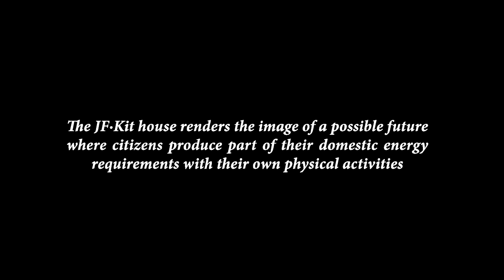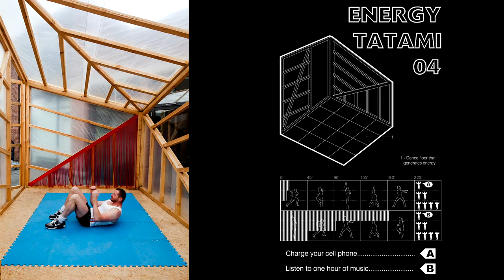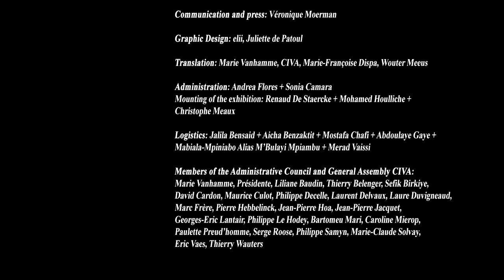ELII 066 · JF·Kit HOUSE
066 · JF·Kit HOUSE
Domestic Fitness
Tone up your body up and down!!
This exhibition is organised by the CIVA in collaboration with elii
Brussels Design September 2012
New bodies for contemporary challenges. The JF·Kit House (Jane Fonda Kit
House) renders a possible future where citizens produce part of their domestic energy
requirements with with their own muscles, with their dayly physical activities. Thinking
of any stage of energy development entails “reinventing” a new culture, and the body
is a central battlefield in the articulation of sustainable controversies where this new
culture ‘embodies’.
This exploration takes place through four different scales of sustainability. 1) Urban
scale, by offering an replicable model to increase the urban density of the existing urban
fabrics, based in light and cheap construction. The prototype is a self-sufficient and
off-the-grid ‘parasitic’ structure that can be added onto existing rooftops and walls. 2)
Architectural scale, by investigating how the design of the house as an active energy
production unit transforms the domestic space. 3) Economic scale, by offering a model
to ‘unblackbox’ domestic energy consumption patterns through the use of different display
devices, and through the implementation of ‘energy mortgages’ that will use energy savings
to pay off house mortgages. Energy is not invisible anymore, on the contrary, it has become
a consumer good. 4) Socio-cultural scale, by the inscription of a new set of habits and
practices into the body politik.
The domestic fitness tones up your body up and down!
Prototipo de vivienda para el CIVA (Centre International pour la Ville, l'Architecture et le Paysage), Bruselas
Nuevos cuerpos para retos contemporáneos. La JF•Kit House (Jane Fonda Kit House) virtualiza un futuro posible donde los ciudadanos producen una parte de los requerimientos energéticos de sus espacios domésticos con sus propios músculos: mediante una serie de ejercicios físicos diarios. Las transformaciones energéticas a las que asisten las ciudades conllevan la invención de una nueva cultura y el cuerpo es un campo de batalla central en la articulación de las controversias sobre la sostenibilidad, muchas de las cuales se “encarnan” en el cuerpo de los habitantes.
Esta investigación tiene lugar en cuatro escalas de la sostenibilidad. 1) Escala urbana, ofreciendo un modelo replicable, basado en un sistema constructivo barato y ligero, que incrementa la densidad de los tejidos urbanos existentes. El prototipo se basa en una estructura parasitaria autosuficiente y off-the-grid, que puede ser acoplada a cubiertas o fachadas existentes. 2) Escala arquitectónica, explorando cómo se transforma el espacio doméstico al ser comprendido como una unidad activa de producción energética. 3) Escala económica, ofreciendo un modelo para “descajanegrizar” los patrones de consumo energético domésticos a través del empleo de diferentes dispositivos de visualización y monitorización, así como mediante la implementación de las “hipotecas energéticas” que emplearían los ahorros obtenidos de la producción doméstica de energía para descontarlos de la hipoteca de la vivienda. La energía ha dejado de ser invisible para pasar ser un producto de consumo. 4) Escala socio-cultural, mediante la inscripción de un nuevo conjunto de hábitos y prácticas en el cuerpo político.
¡Practica el domestic fitness para tonificar tu cuerpo!
Architects: elii - Uriel Fogué + Eva Gil + Carlos Palacios
Team: Text: Fernando Domínguez Rubio
Video and Postproduction: Marta Gil
Photographs: Miguel de Guzmán
Landscape and engineering consulting: Angela Melado + Álvaro Valle
JF·Kit Inhabitant: Frédéric Coosemans
Many thanks to: Maya Watanabe, Marina Nogales, Guillermo Merchan
CIVA: Production: Marie Vanhamme, Christophe Pourtois, Marcelle
Rabinowicz, Marcelline Bosquillon, Clara Louppe
Communication and press: Véronique Moerman
Graphic Design: elii, Juliette de Patoul
Translation: Marie Vanhamme, CIVA, Marie-Françoise Dispa, Wouter Meeus
Administration: Andrea Flores + Sonia Camara
Mounting of the exhibition: Renaud De Staercke + Mohamed Houlliche + Christophe Meaux
Logistics: Jalila Bensaid + Aicha Benzaktit + Mostafa Chafi + Abdoulaye Gaye + Mabiala-Mpiniabo Alias M’Bulayi Mpiambu + Merad Vaissi